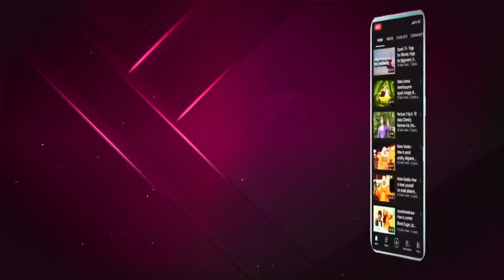ಗಿಡಮೂಲಿಕೆ | Gidamulike Episode - 03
Gidamulike is a new program on Ayush TV curated by experts for people to learn more about our ancient ayurvedic simple practices and imbibe it in our everyday life.